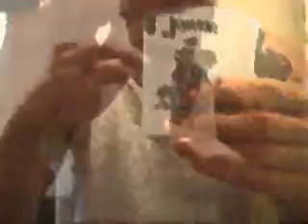One card only!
Demorei um pouco pra desenvolver toda mas tá aew...
card change com uma carta apenas...
Gostei muito do resultado final dela...
espero que gostem também...
Joker trickmaster...